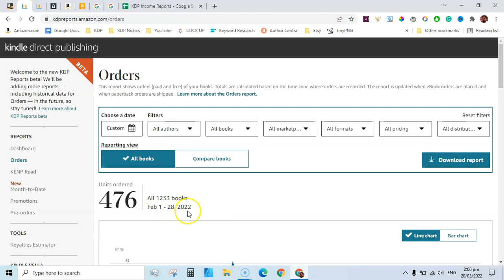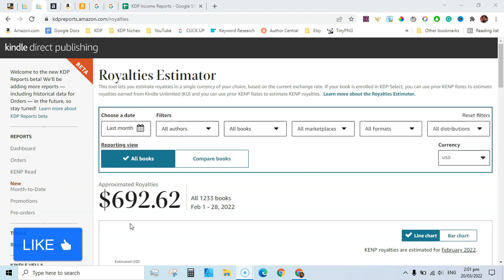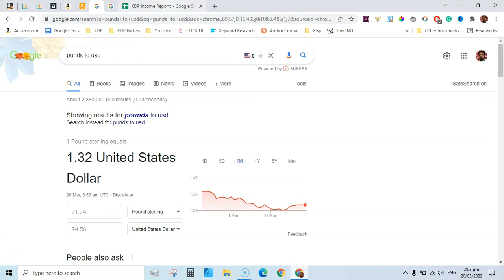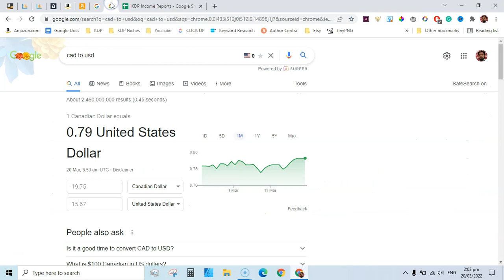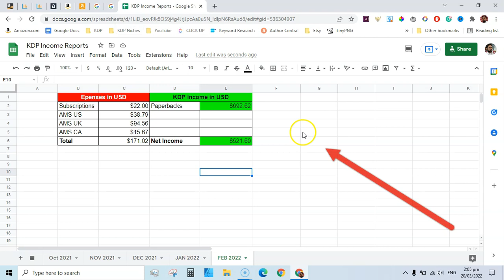My Amazon KDP Income Report FEB 2022 - KDP Low Content Books!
FEB was another very good month for me when it comes to making money with kdp low content books. I have earned more Net Income during the month of February 2022 as compared to Jan's income!

(20% Off Coupon Code: subha20)

✅ KDP Courses I Follow:

👉 LCB Vault (25 % Coupon “Subha”)

Low Content Publishing

KDP Interiors DIY

jVAQ&list=PLDU2KF5drDBJKUKr9hIUowt80GzLnW0kf

✅ My Top Videos for New Publishers:

Creative Fabrica Review - Best Place For Graphics & Fonts

How To Make Dotted Letters In Microsoft Word

How To Create a COLORING BOOK To Publish On Amazon KDP (FREE)

How To Convert Colored Image To Line Art For Coloring Book

How To Make KDP Paperback Cover In Canva

KDP Keywords Research Process For Low & No-Content Books (My EXACT Method!)

How to Create a STUNNING Lined Journal In Canva Under 5 Minutes | No Content Books KDP